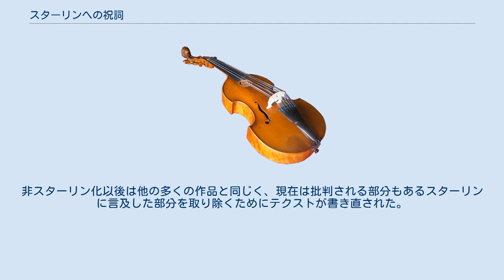スターリンへの祝詞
ヨシフ・スターリンを題材とした作品
『スターリンへの祝詞』（スターリンへののりと、ロシア語: Здра́вица; IPA: [ˈzdravʲɪt͡sə]） 作品85 は、セルゲイ・プロコフィエフがヨシフ・スターリンの60歳の誕生日を祝うために1939年に作曲したカンタータ。
原題は直訳すると『乾杯』といった意味となる。
 ソビエト連邦へと帰国したプロコフィエフは、スターリン体制では要注意人物と目され、厳しい監視の下に置かれていた。
数多くのソビエトの芸術家がソビエト当局から過度に「形式主義」な作品を創作したとして既に逮捕され、粛清すらされていた。
実のところ、プロコフィエフが演出家のフセヴォロド・メイエルホリドと共同でオペラ『セミョーン・カトコ』に取り組んだ際には、メイエルホリドが1939年6月20日に逮捕されたことにより初演が延期されている。
メイエルホリドはその後1940年2月2日に刑死した。
1939年10月に、プロコフィエフは12月21日に迫ったスターリンの60回目の誕生日の祝賀会に向けて本作を作曲するよう誘いを受けたのであった。
 国外の者は、彼の最初の妻であったリーナと彼らの2人の息子たちが、プロコフィエフが命令に応じなかった時のための人質としてシベリアに囚われていたことを知らなかった。
 リブレットは、初版によると「ロシア人、ウクライナ人、ベラルーシ人、クムク人、クルド人、マリ人、モルドヴィン人の出典」から採られているとされ、十月革命の20周年を祝う534ページに及ぶ民謡風の詩集から選ばれた寄せ集めである。
見かけ上はソビエト連邦の多くの地域や民俗集団の一般市民による作品に見えるものであったが中身は偽造であり、実際は政府の書き手が匿名で民俗的ブィリーナを真似ようとして、不格好にしつらえた失敗作となっていた。
選集はラジオ委員会によって作成され、プロコフィエフはそこから再度の並べ替えと編集を行った。
既に出版されているテクストを使用することで、新作のテクストに要求されるような当局の承認を得る必要がなくなった。
またこれによって、『十月革命20周年記念のためのカンタータ』でプロコフィエフが当局の助言を得ずに自作のリブレットを後から書き直さねばならなくなったような、大失敗を繰り返すことを避けることができたのである。
 約12分半。
 ピッコロ2、フルート2、オーボエ2、コーラングレ、クラリネット2、バスクラリネット、ファゴット2、コントラファゴット、ホルン4、トランペット3、トロンボーン3、テューバ、ティンパニ、打楽器（ウッドブロック、小太鼓、タンブリン、トライアングル、シンバル、大太鼓、タムタム、シロフォン、チューブラーベル）ハープ、ピアノ、弦五部、合唱 サイモン・モリソンは「大規模な投獄、飢餓、粛清という現実とは明白な対照により、[この作品や同様のプロパガンダ作品は]まばゆく輝く収穫や調和のとれた労働という恵み深い印象を与えるものとなっている」と言及する。
カンタータはトランペットの吐息のようなモチーフで幕を開け、弦楽器がハ長調で広がりのある流れるような旋律を奏する。
合唱が突如入ってきて音楽は速度を上げる。
合唱は時おり遠隔の調へと滑り込むが、和声語法にはソビエトの音楽的偏狭さに受け入れられないような「異端」すぎるものは含まれていない。
緩やかに流れる部分に入れ替わるように素早いスタッカートの箇所が続いていく。
 とりわけ興味を引くのは最後から2つ目で、合唱がハ長調の音階を2オクターヴ以上にわたって上へ下へ追いかけあう部分である。
まるで子どもがピアノのスケール練習をしているかのようで、イギリスのジャーナリストであるアレグザンダー・ワースは「善良で素朴な『コルホーズ労働者』に単純なハ長調の音階を上下に、上下に、また上下に歌わせてしまい、からかえなかったのではないかと思う」と述べている。
管弦楽はト音と変イ音のペダルノートを交互に出す。
最後はハ長調となり、合唱は「貴方は我らが強き要塞より翔け出づる旗!あなたは我らが魂と血潮を温める炎、おお、スターリン、スターリン!」と歌う。
 ブルーノ・モンサンジョン製作のドキュメンタリーの中で、スヴャトスラフ・リヒテルは「基本方針を定めず」に委嘱の仕事をした「冷酷な」プロコフィエフを批判し、主題が原因で本作は今日では演奏不能であるとしつつも、「疑うべくもない天才の作品」であると評している。
 この作品は1939年12月21日にモス...